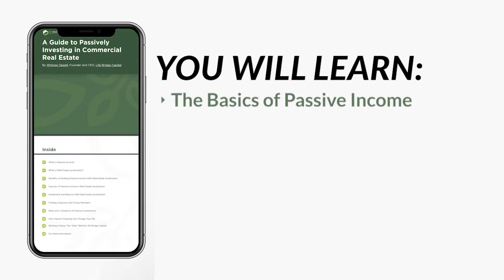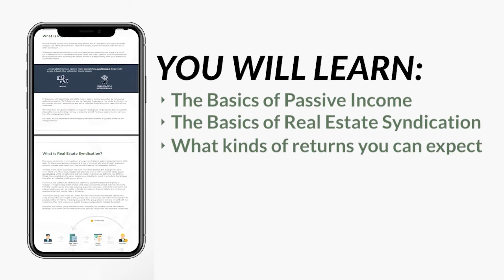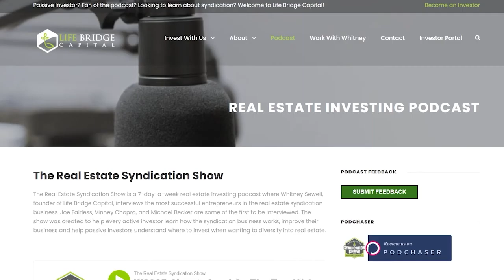From Real Estate Rookies to Successful Entrepreneurs | Highlights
Download ”A Guide to Passively Investing in Commercial Real Estate”

ABOUT VIDEO:
There is an old saying that goes, “a journey of a thousand miles begins with one step.” It is definitely true for all successful real estate entrepreneurs. For you to be able to get somewhere, you need to take that first step. In this episode of Highlights, we look back at some of the success stories we’ve heard on the show. Here, we will hear the journeys of real estate entrepreneurs Stefan Aarnio, Kris Kaufman, and our very own Sam Rust.

Stefan talks about his journey from having $1,200 as his initial capital to building a multimillion-dollar portfolio for himself and his partners. Kris, meanwhile, shares his real estate journey which started in the back of a box truck working for a college. He then talks about the importance of spending your time wisely on education and knowing when you need to go into a partnership and maintain it. And, Sam walks us through his syndication journey and enlightens us about stewardship. Sharing the things he wished he would have done sooner, he talks about what inspired him to invest and be a good steward of the things he’s been given. Watch now and find out why you have to get started in real estate now!

⏰ Timecodes ⏰
0:35 Stefan Aarnio
6:18 Kris Kaufman
13:09 Sam Rust